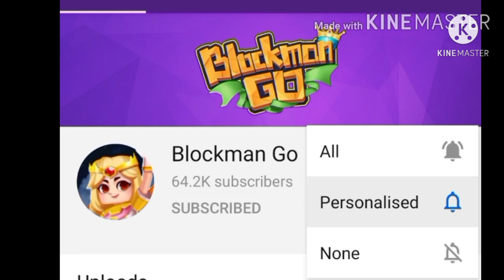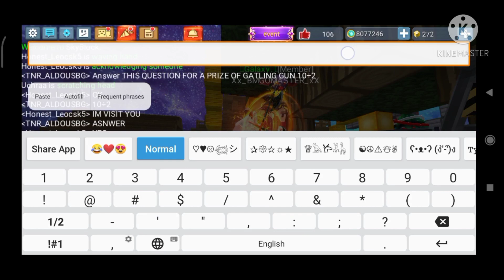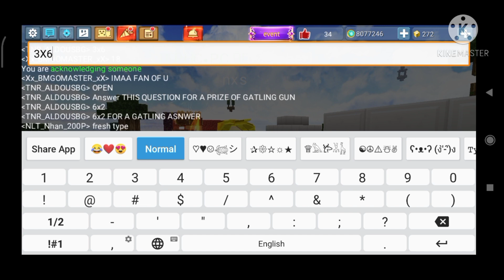QUESTIONING PLAYER IN BLOCKMAN GO SKYBLOCK IF THEY ANSWER IT I WILL GIVE THEM GATLING GUN😛🤑🤑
Thank u